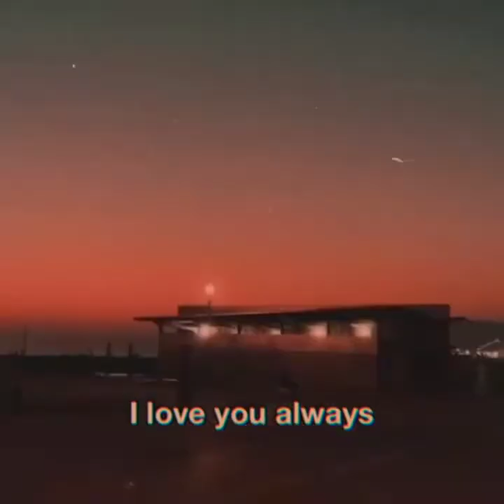''行為藝術'' Performance Art ''行为艺术''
這是壹個富有美感的視頻 我們稱為''行為藝術''   This is a beautiful video that we call ``performance art''